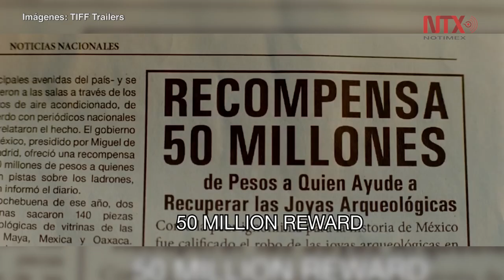La cinta “Museo”, de Alonso Ruizpalacios, se estrenó en el Festival Internacional de Cine de Toronto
El segundo largometraje del director cuenta con la participación de Gael García Bernal, quien interpreta a Juan Núñez, autor del robo.